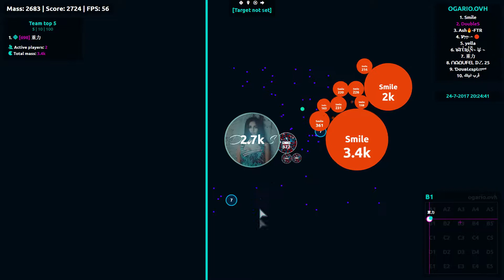Agar.io - SMALLER SIZE PRE-SPLIT TRICKSPLIT // Duo Server Takeover #9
Hey what's up guys it's Scarce here.